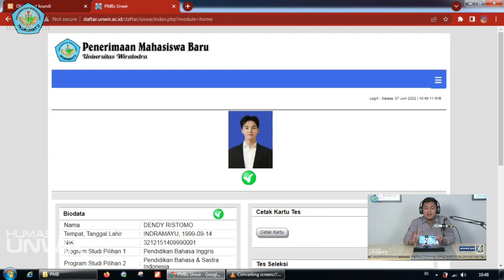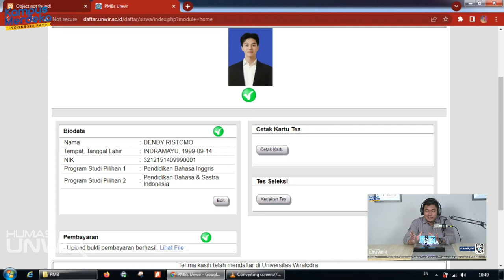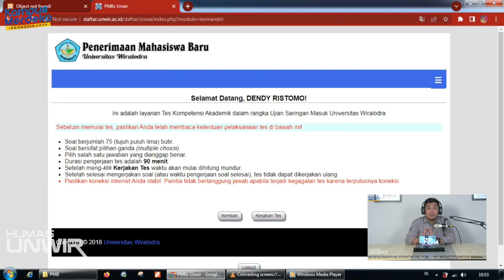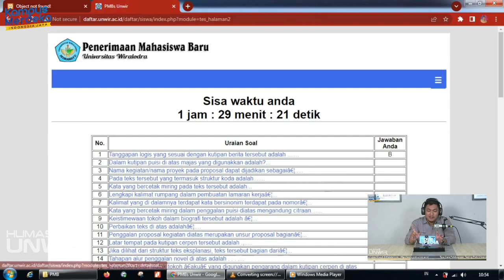TATA CARA TESTING PMB JALUR UJIAN MASUK UNIVERSITAS WIRALODRA!!!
Kuliah
Kampus